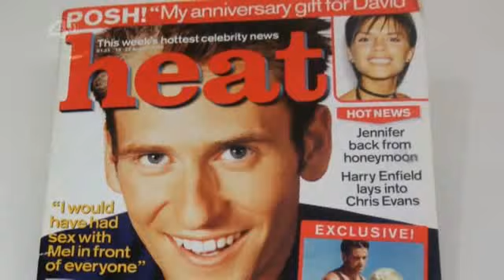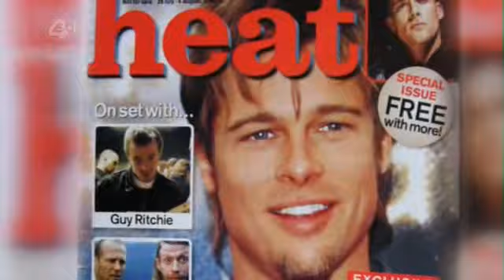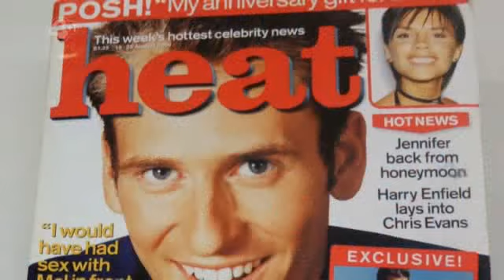Big Brother Exposed - The Inside Story - Part 2